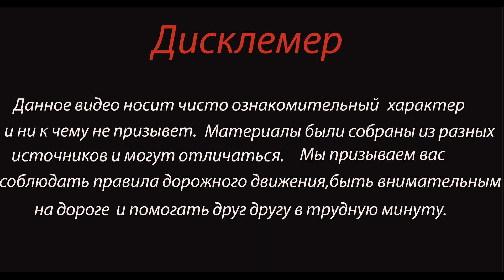Пьяный водитель Камаза устроил ДТП в Панинском районе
Авария произошла 17 сентября в 00:15, на 283-м километре трассы Р-298 «Курск-Саратов», в Панинском районе.

По предварительным данным, Камаз с прицепом, за рулем которого был 51-летний житель Каширского район, врезался в две стоявшие после ДТП машины. Это были Ford Fusion, которым управляла сорокатрехлетняя жительница Аннинского района, и грузовик Volvo – за рулем был 51-летний житель Калмыкии.

При столкновении Камаза с Ford Fusion и Volvo скончались пять человек: сорокатрехлетняя женщина, находившаяся за рулем Ford, а также ее четыре пассажира 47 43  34 и трех лет. Кроме этого, пострадали водитель Камаза и 71-летняя пассажирка Ford.

Водитель автомобиля Камаз прошёл медосвидетельствование, у него установлено состояние алкогольного опьянения (0,9 миллиграмм на литр выдыхаемого воздуха).